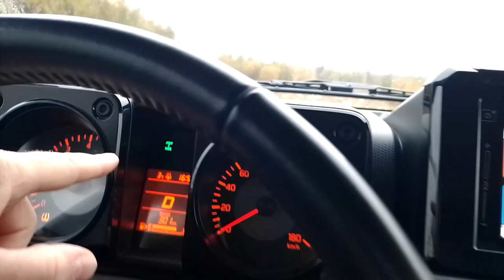Опять в грязь на самом проходимом автомобиле. ШОК КОНТЕНТ!!!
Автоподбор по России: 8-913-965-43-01